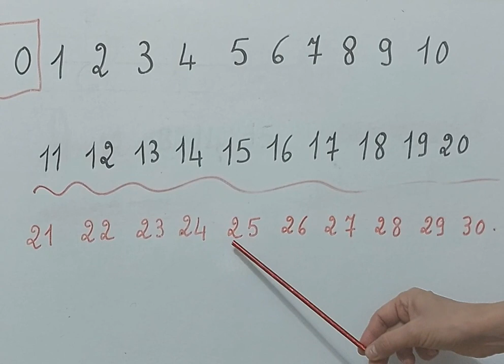Apprendre les nombres de 1 à 30